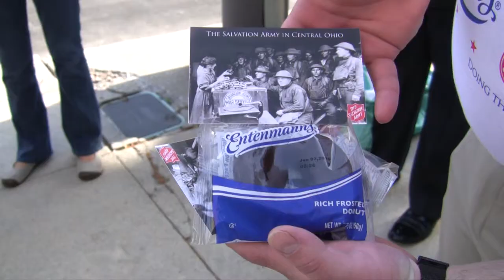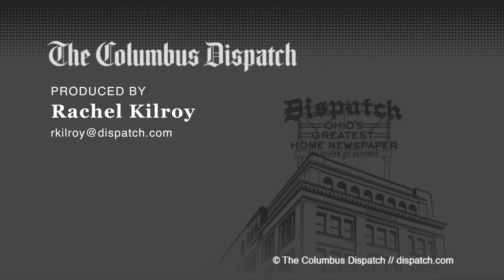Salvation Army passes out donuts for National Donut Day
Partnered with Entenmann's, the Salvation Army passed out Donuts Downtown early Friday morning in celebration of National Donut Day and the organization's 150th anniversary.